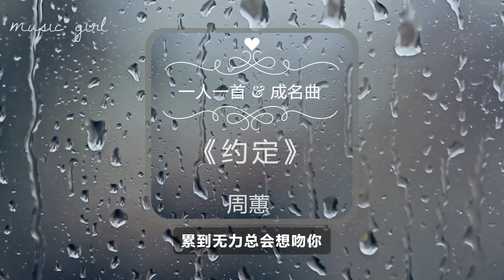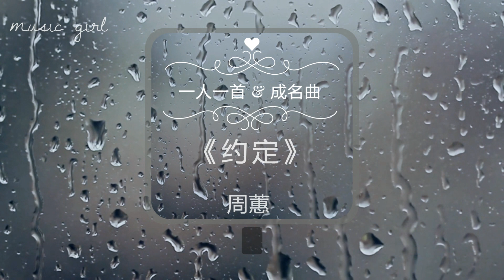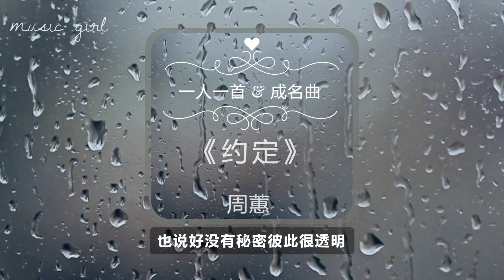经典老歌 《约定》周蕙 经典老歌 [怀旧篇+珍藏篇]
[超高音质歌词精准]无广告音乐
《约定》收录于台湾歌手周蕙1999年出道的首张个人专辑《周蕙精选》，当年选歌的时候，制作老师在KTV听到了王菲的粤语版《约定》，就推荐给了公司，公司非常大胆的决定让初出茅庐的周蕙来翻唱这首歌，于是邀请姚若龙陈小霞重新填词编曲，果不其然，这张专辑凭借《约定》的国语版，以及《不想让你知道》《风铃》等多首脍炙人口的好歌迅速红遍大街小巷，创下100多万张的惊人销售量、占居音乐排行榜首位过半年之久,而周蕙也因歌声清澈纯美好一举成名，与同期新人蔡依林、萧亚轩、孙燕姿迅速成为当年炙手可热的四小天后。
歌曲歌词

远处的钟声回荡在雨里
我们在屋檐底下牵手听
幻想教堂里头那场婚礼
是为祝福我俩而举行
一路从泥泞走到了美景
习惯在彼此眼中找勇气
累到无力总会想吻你
才能忘了情路艰辛
你我约定难过的往事不许提
也答应永远都不让对方担心
要做快乐的自己照顾自己
就算某天一个人孤寂
你我约定一争吵很快要喊停
也说好没有秘密彼此很透明
我会好好地爱你傻傻爱你
不去计较公平不公平